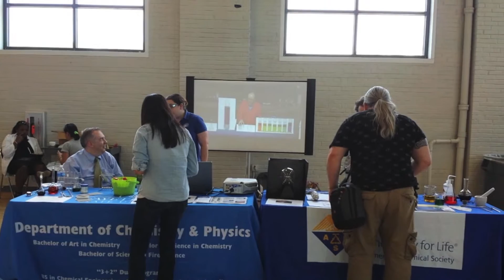Department of Chemistry and Physics at Fayetteville State University - Fall Preview 2014